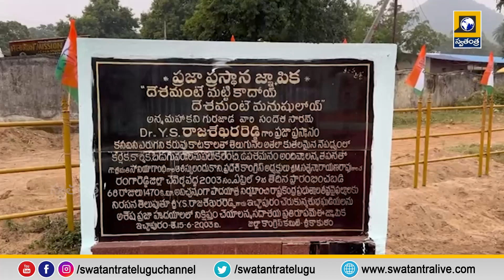Seetimar News | Swatantra news update | Latest News Updates | Telugu News